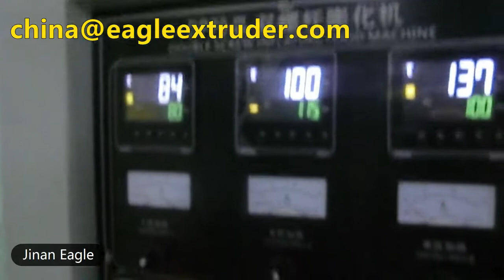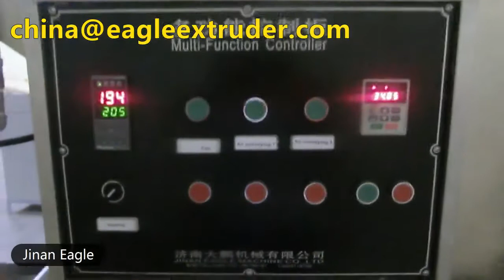breakfast cereals corn flakes production line installed in dominica from jinan eagle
Jinan Eagle Food Machinery Co.,ltd
Add: No.115Qijia Industrial Zone, Daqiao Road, Licheng District, Jinan, Shandong, China 250108
Skype: eaglemachinery QQ: 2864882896 Wechat: dp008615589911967